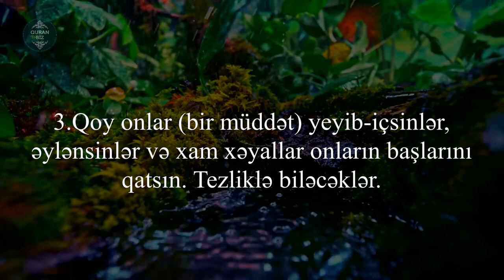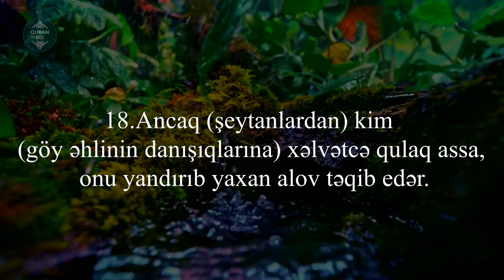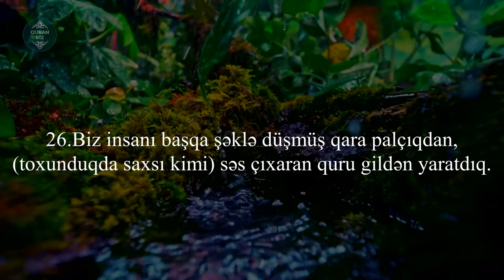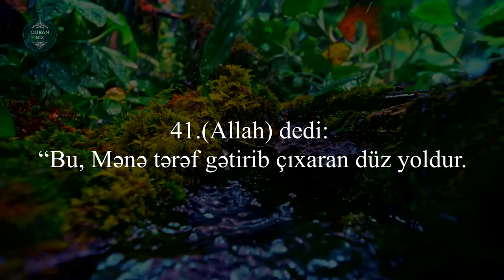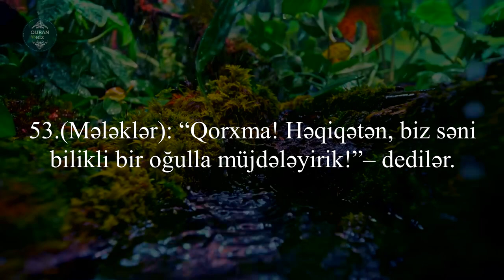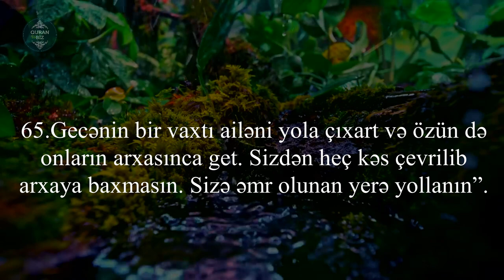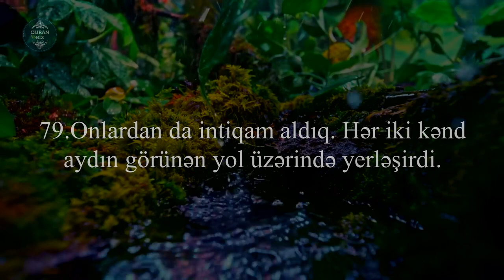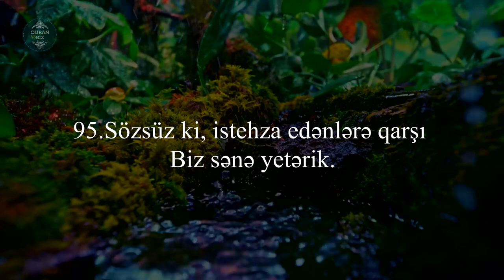Hicr surəsi - Rizgar Kurdy | سورة الحجر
15. əl-Hicr surəsi
"Hicr" surəsi, 99 ayə,

Məşhur qarilər:
İdris Abkar.
Saad Al Ghamdi
Mişari ar-Raşid
Feysal ar-Ruşud
Muhammad Al-Luhaidan
Abdul Həlim
İslam Subhi

 1. Fatihə surəsi 2. əl-Bəqərə surəsi 3. Ali-İmran surəsi 4. ən-Nisa surəsi
5. əl-Maidə surəsi 6. əl-Ənam surəsi 7. əl-Əraf surəsi 8. əl-Ənfal surəsi
9. ət-Tovbə surəsi 10. Yunus surəsi 11. Hud surəsi 12. Yusuf surəsi
13. ər-Rad surəsi 14. İbrahim surəsi 15. əl-Hicr surəsi 16. ən-Nəhl surəsi
17. əl-İsra surəsi 18. əl-Kəhf surəsi 19. Məryəm surəsi 20. Ta ha surəsi
21. əl-Ənbiya surəsi 22. əl-Həcc surəsi 23. əl-Muminun surəsi
24. ən-Nur surəsi 25. əl-Furqan surəsi 26. əş-Şuəra surəsi
27. ən-Nəml surəsi 28. əl-Qasas surəsi 29. əl-Ənkəbut surəsi
30. ər-Rum surəsi 31. Loğman surəsi 32. əs-Səcdə surəsi
33. əl-Əhzab surəsi 34. Səba surəsi
35. Fatir surəsi 36. Ya sin surəsi 37. əs-Saffat surəsi
38. Sad surəsi 39. əz-Zumər surəsi 40. Ğafir surəsi
41. Fussilət surəsi 42. əş-Şura surəsi 43. əz-Zuxruf surəsi
44. əd-Duxan surəsi 45. əl-Casiyə surəsi 46. əl-Əhqaf surəsi
47. Muhəmməd surəsi 48. əl-Fəth surəsi
49. əl-Hucurat surəsi 50. Qaf surəsi 51. əz-Zəriyət surəsi
52. ət-Tur surəsi 53. ən-Nəcm surəsi 54. əl-Qamər surəsi
55. ər-Rahmən surəsi 56. əl-Vaqiə surəsi 57. əl-Hədid surəsi
58. əl-Mucadilə surəsi 59. əl-Həşr surəsi 60. əl-Mumtəhənə surəsi
61. əs-Saff surəsi 62. əl-Cumuə surəsi 63. əl-Munafiqun surəsi
64. əl-Təğabun surəsi 65. ət-Talaq surəsi 66. ət-Təhrim surəsi
67. əl-Mulk surəsi 68. əl-Qaləm surəsi 69. əl-Həqqa surəsi
70. əl-Məaric surəsi 71. Nuh surəsi 72. əl-Cinn surəsi
73. əl-Muzzəmmil surəsi 74. əl-Muddəssir surəsi
75. əl-Qiyəmə surəsi76. əl-İnsan surəsi 77. əl-Mursəlat surəsi
78. ən-Nəbə surəsi 79. ən-Nəziət surəsi 80. Əbəsə surəsi
81. ət-Təkvir surəsi 82. əl-İnfitar surəsi 83. əl-Mutaffifin surəsi
84. əl-İnşiqaq surəsi 85. əl-Buruc surəsi 86. ət-Tariq surəsi
87. əl-Əla surəsi 88. əl-Ğaşiyə surəsi 89. əl-Fəcr surəsi 90. əl-Bələd surəsi
91. əş-Şəms surəsi 92. əl-Leyl surəsi 93. əd-Duha surəsi
94. əş-Şərh surəsi 95. ət-Tin surəsi 96. əl-Ələq surəsi
97. əl-Qadr surəsi 98. əl-Beyyinə surəsi 99. əz-Zəlzələ surəsi
100. əl-Adiyat surəsi 101. əl-Qariə surəsi 102. ət-Təkəsur surəsi
103. əl-Əsr surəsi 104. əl-Huməzə surəsi 105. əl-Fil surəsi
106. Qureyş surəsi 107. əl-Maun surəsi 108. əl-Kovsər surəsi
109. əl-Kəfirun surəsi 110. ən-Nəsr surəsi 111. əl-Məsəd surəsi
112. əl-İxlas surəsi 113. əl-Fələq surəsi 114. ən-Nəs surəsi